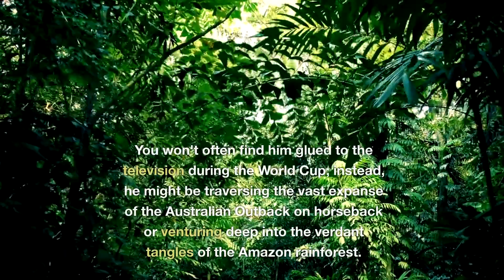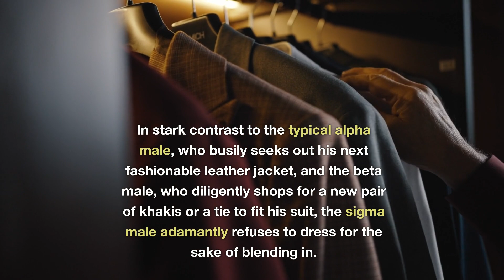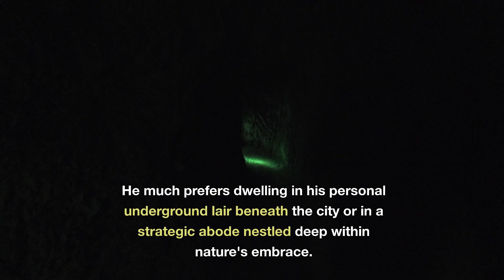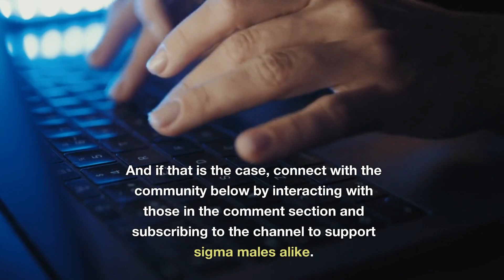"BIZZARE" Things Sigma Males Do That Make Sense...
Sigma males are commonly known as the lone wolves of society, which makes them mysterious. Not much is known of this archetype of man, but people are eager to learn more. One thing we do know is sigma males have an efficient way of living, which everyone can take lessons away from. In this video we're going to go over 10 "Bizzare" things sigma males do that simply make sense.